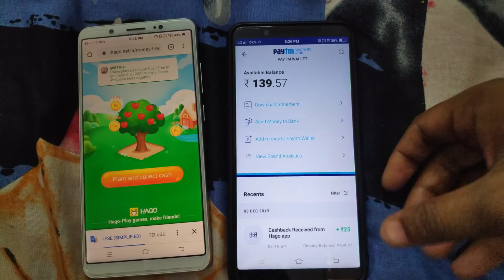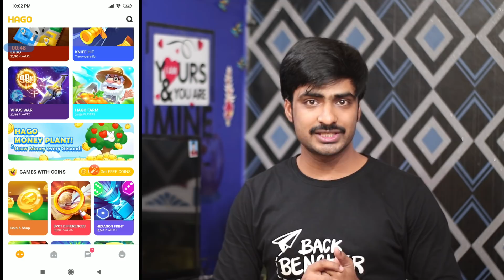hago paytm cash loot bonus 5 to 70rs,refer25rs its real or not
Earn Cash Backs & Rewards Pay Credit Card Bills

Hi  friends

Explain

Mobikwik offers
Talkcharge offers
earning tricks
new virsion Technology
Tech videos,